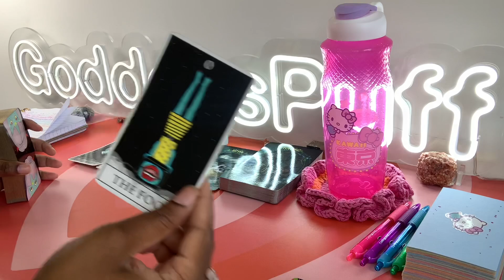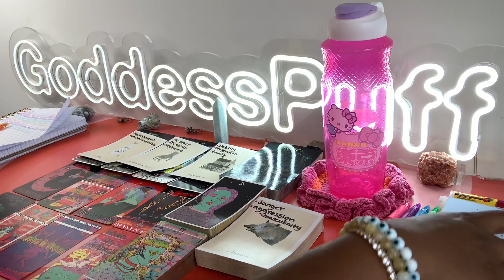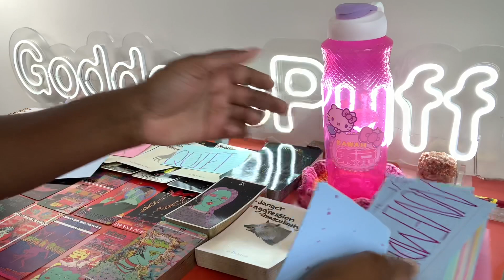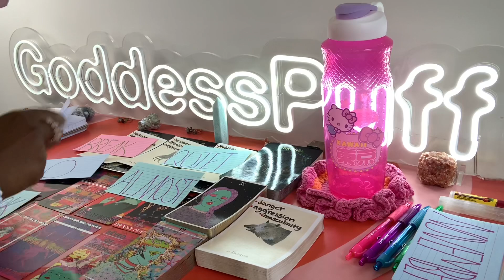CAPRICORN ☠️ NEXT48 HOURS - REALIZING THEIR MISTAKES! AMENDS☠️APRIL 25-26 2023 PSYCHIC TAROT READING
Capricorn this is your Next 48 Hours psychic tarot reading for April 2023. Watch your Sun, Moon, rising, Venus and North Node signs for more clarity.

3. OPTIONAL: You are welcome to send a BRIEF message regarding information that you would like me to focus your reading on.